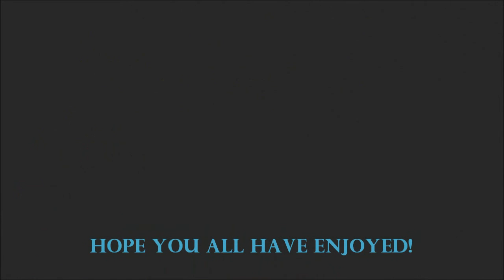Impossible Creatures - Online Matches Ep. 3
Tellurian has finally been updated to the 2.03 version, at last! Although there is not much new, apart from the change in the Naked Mole Rat model, I really enjoy some of the balance changes made in this update, well done Tel Team!

This is an 6-Player FFA match played on Grove. This is the first replay uploaded to this channel of a match with various members of the IC online group. All fantastic people, hopefully we will be seeing more of them in near future vids. I really enjoyed this battle in particular, was quite the nail-bitter. Though it would have been quicker if a certain unfortunate event hadn't occurred, you'll see what I mean once you watch this.

Players are:
Me [cyan]
Sword (fucboy) [purple]
Tammy [blue]
Will (Puglin) [green]
k.geeting(dinoLord96) [orange]
Steve (Trombone_Stilts) [red]

To see more of the IC online group and their crazy antics, check out their channel: